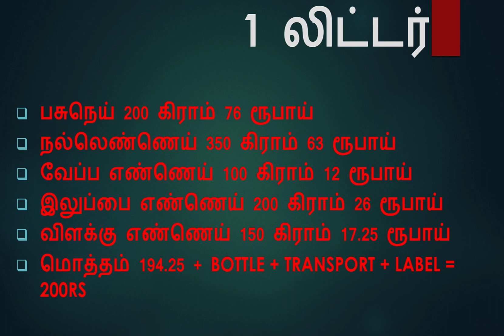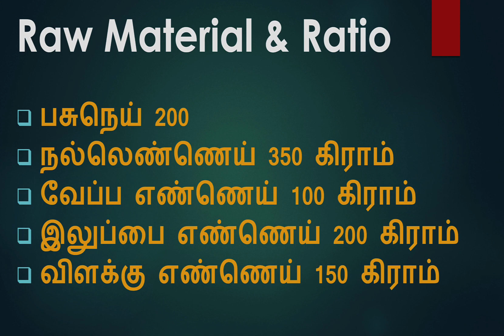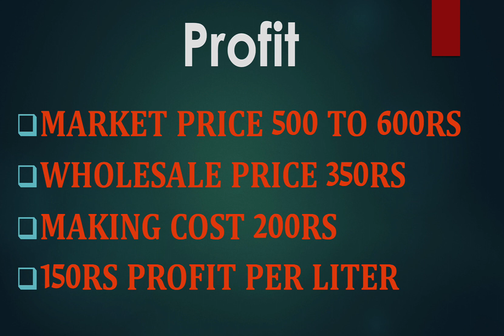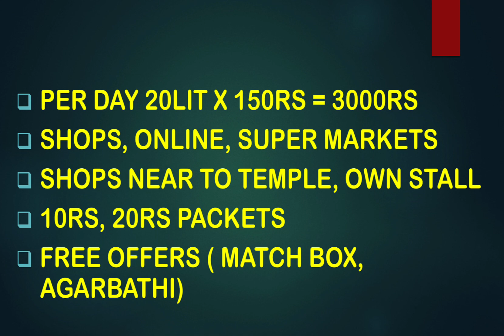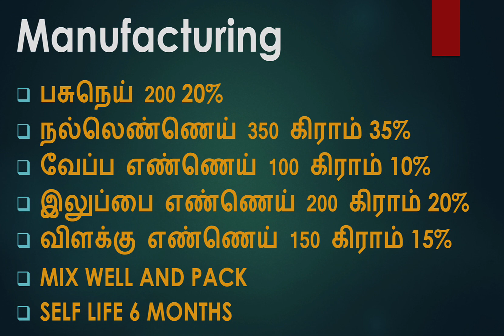1000ரூ முதலீடு| Mix and Pack business | Small business ideas Tamil |Low investment ideas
1000ரூ முதலீட்டில் ஒரு தொழில்|Manufacturing business | Small business ideas tamil |Low investment ideas